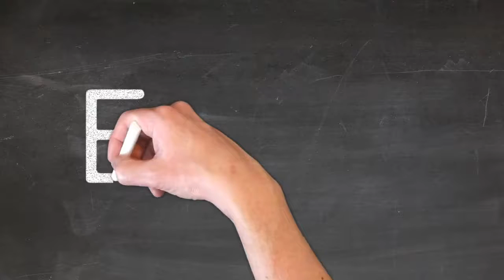Ecrire EMMY 🖋 prénom lettres capitales 📕 Ecole Primaire CP CE CM